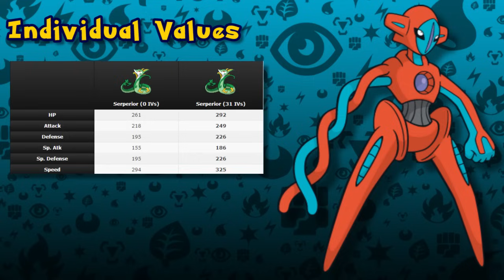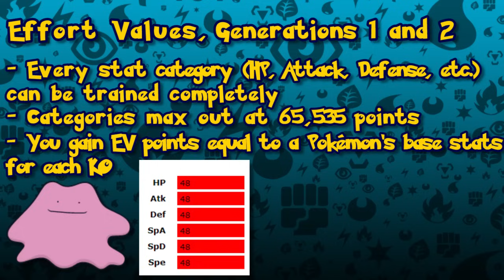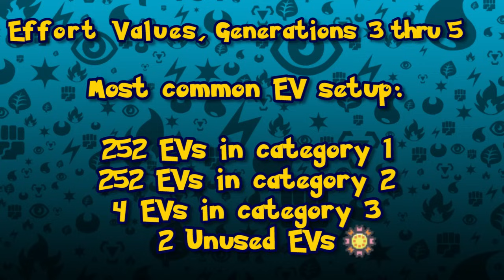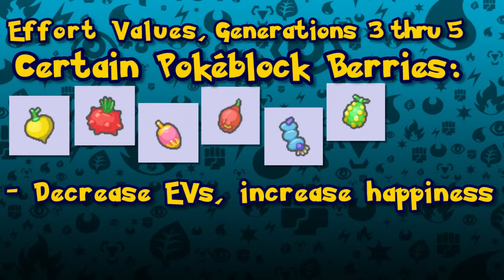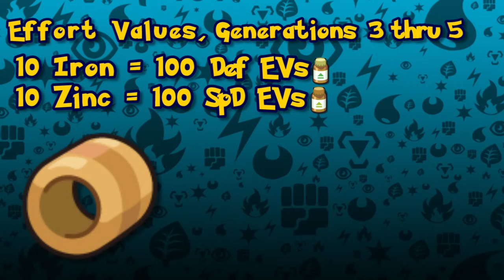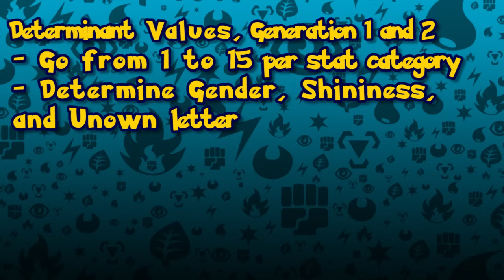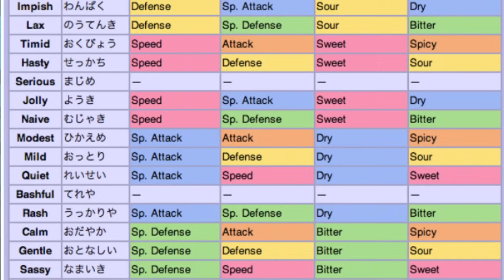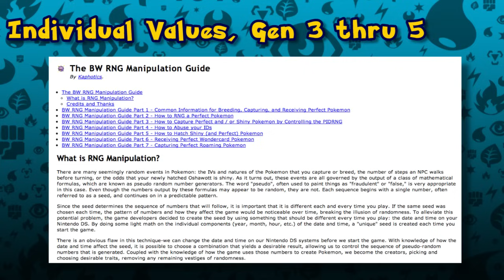Pokémon EVs and IVs Explained! - Pokémon Fact of The Day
It's time to learn about the most complicated aspect of the Pokémon games!